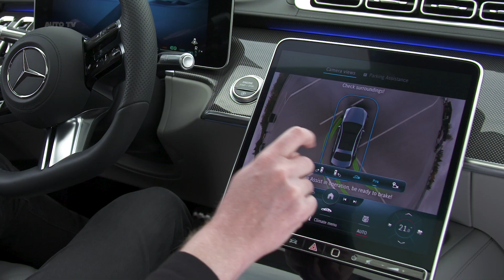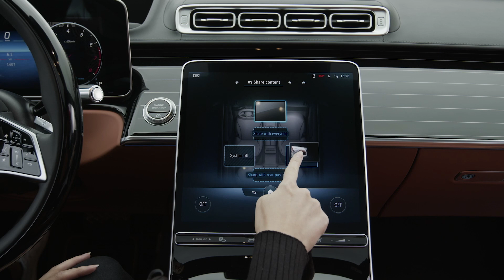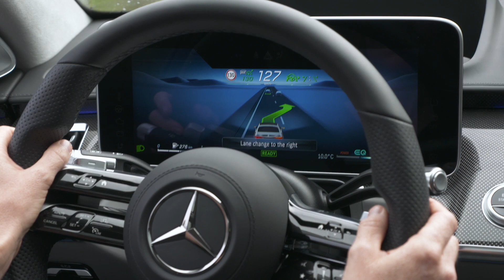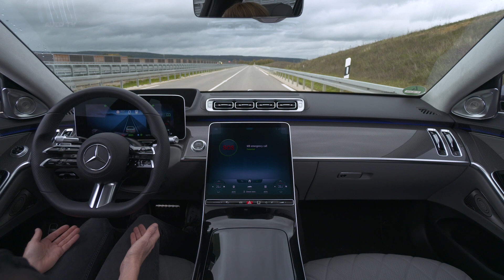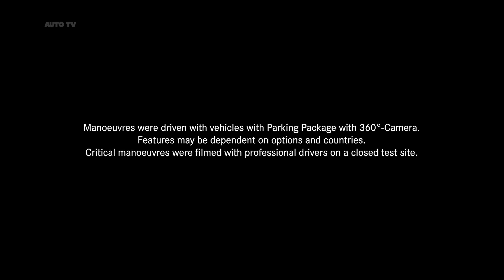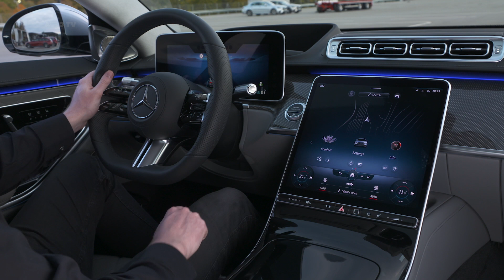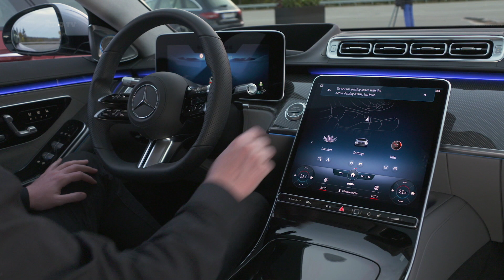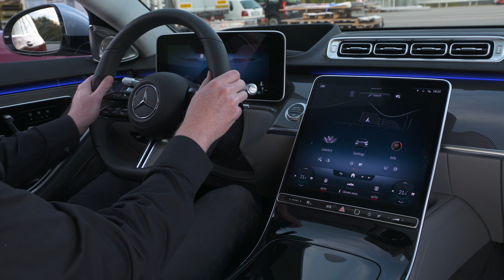2021 Mercedes S Class Intelligent Driving Assistance Systems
Mercedes-Benz S 500 4MATIC; exterior: designo diamond white bright, AMG line; interior: leather exclusive carmine red and black
Mercedes-Benz S 500 4MATIC (2021) - Interior and Exterior Design

The Mercedes S500 features a turbocharged 3.0-liter straight-six engine, good for 429 horsepower and 384 pound-feet of torque.

Engine: I-6, 3.0 L, 435 Hp, 520 Nm
0-100 (km/h): 4.9 s

Mercedes S 500 2021
Mercedes S500 2021
New Mercedes S500
New Mercedes S Class
NEW S Class
S Class 2021
S class safety
S Class safety tests
New Mercedes S-Class safety features
New 2021 Mercedes S-Class safety tests
new Mercedes S-Class 2021 safety
2021 s class
s class 2020
2020 s class
2021 s class
S Class production
S Class manufacturing
New Mercedes S-Class interior
New 2021 Mercedes S-Class interior
Interior new Mercedes S-Class 2021
S Class interior 2021
S class 2021 interior
2021 s class interior
S Class

Boasting spectacular levels of luxury and state-of-the-art technology, the 2021 Mercedes-Benz S-class sedan is the German company's flagship and a rolling statement of success. Although its storied history is partly responsible for that prestige, the latest generation looks to improve on its impressive predecessor in every way. The new S-class has grander proportions, an even richer interior, innovative safety equipment, and some seriously futuristic features. The highlights include a 3D gauge cluster, a massive OLED touchscreen, rear-wheel steering for better maneuverability, and an active air suspension that makes cornering smoother and keeps passengers safer in the event of a collision. A pair of turbocharged powertrains and standard all-wheel drive should ensure that the 2021 S-class sedan can whisk you to business meetings or gala events on time, but its indulgent amenities and lounge-like back seat could be a reason to be fashionably late.

As you’d expect, the new Mercedes S-Class comes with virtually every safety feature that Mercedes-Benz currently offers. The list includes automatic emergency braking, adaptive cruise control with stop-and-go, active steering assist, lane-keep assist, lane-change assist, traffic sign recognition, front and rear cross-traffic alert, and active blind-spot monitoring. Brand-new for 2021 is hands-off recognition, which means you don’t need to move the steering wheel for the car to know you have control – simply put your hands on it. Also new for 2021 is the addition of standard Pre-Safe Impulse Control.

A carryover from SUVs like the GLE and GLS and a facet of the E-Active Body Control adaptive suspension (essentially active anti-roll bars that draw on the 48-volt system to eliminate body roll), Pre-Safe Impulse Control can detect an oncoming vehicle from either side and raise the S-Class slightly to lessen the brunt of a potential collision.

The S-Class also offers a special blind-spot warning for drivers exiting their vehicles, and is the first car to offer rear-seat airbags to protect second-row passengers from a head-on collision, as well as a special blind-spot warning for drivers exiting their vehicles. Also integrated into those active safety features are the new ambient lighting fixtures, which are able to reinforce warnings visually.

Another carryover to the new S-Class is the traditional PIN entry option on the driver’s side door. But joining it for 2021 are three new identification measures to make sure your S-Class is safer than ever: fingerprint (located inside, next to the hazard light button), face, and voice recognition. And all three of those options can reportedly also be used for in-car purchases.